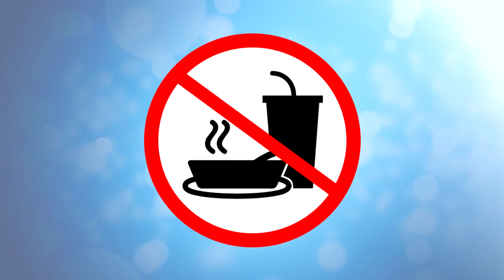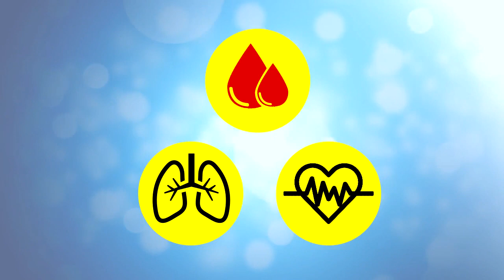โรงพยาบาลธนบุรี : การปฏิบัติตัวก่อนและหลังผ่าตัด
การเตรียมตัวให้พร้อมก่อนเข้ารับการผ่าตัดเป็นสิ่งจำเป็น และ จำเป็นมากคือ หลังผ่าตัดต้องปฏิบัติตัวให้ถูกเช่นกัน
การรักษาด้วยการผ่าตัดถึงจะประสบผลสำเร็จ ตามที่คนไข้และทีมแพทย์พยาบาลมุ่งหวังกัน